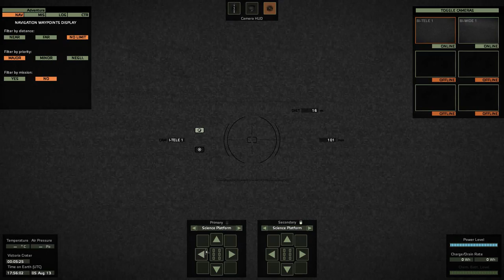Let's Test Take on Mars 02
Ein Let's Test zu einem Spiel das vom Prinzip her ähnlich wie Kerbal Space Programm sein soll aber nicht so ... explosiv und comichaft, sondern ehere realistisch. Sogar so realistisch das man die Zeit in realtime laufen lassen kann selbst wenn man nicht im Spiel eingeloggt ist. Klingt soweit schon mal Spannend, schauen wir mal was wir im Let's Test noch so herausbekommen.